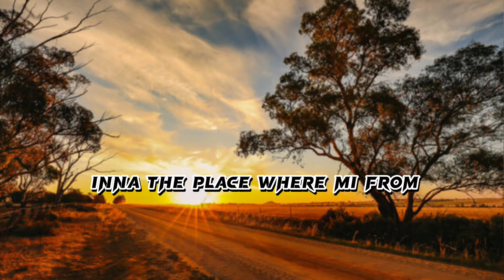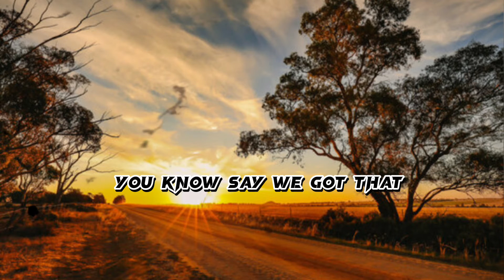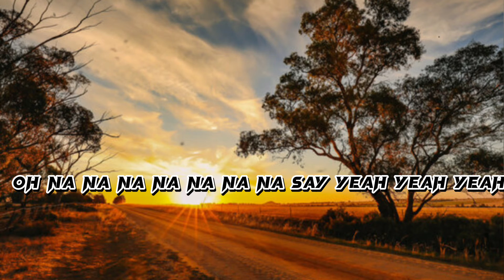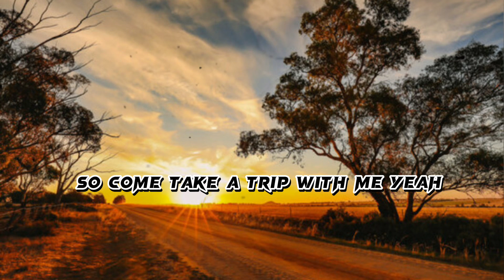Teddy J Official - Kwakwani 🇬🇾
Teddy J Official - Kwakwani (Official Audio)